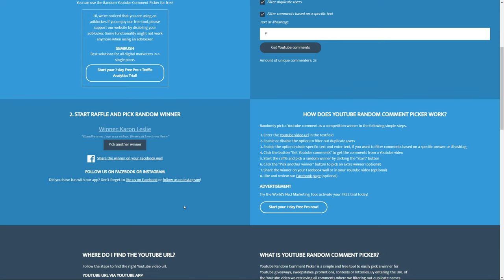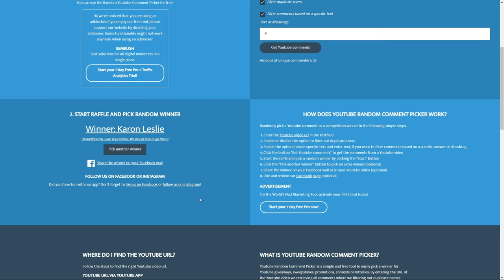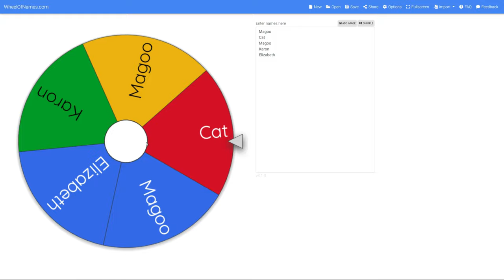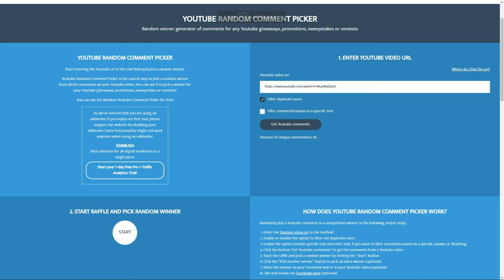Mama J & Spectre do three giveaways 300 sub, Bandsforarms, and charity stream giveaway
November info
6 channels shout out
# one of the following comments

As always US only or we will work something out